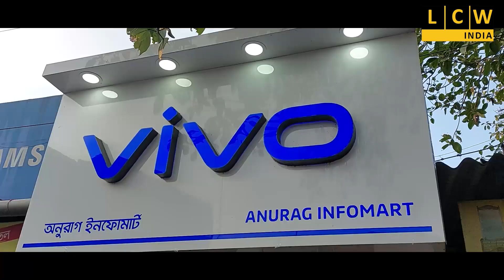মৃত শ্রমিকের পোষ্যদের চাকরির দাবিতে DPL গেটে বিক্ষোভে এলাকাবাসী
চন্দ্রশেখর বন্দ্যোপাধ্যায় কটাক্ষ করে বলেন তৃণমূলের বিরুদ্ধে তৃণমূলের বিক্ষোভ